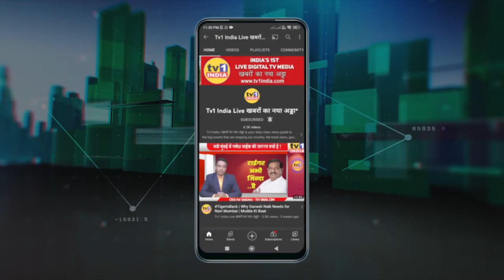Vijay Diwas पर Vijay Nahata का ये भाषण सुनने लायक है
नवी मुंबई में कारगिल विजय दिवस पर गूंजा राष्ट्रभक्ति का नग्मा
वीर जवान फाऊंडेशन ने 13 शहीदों के परिजनों को दिया सम्मान
उपनेता विजय नाहटा, गायक शंकर महादेवन ने बढ़ाया हौसला
सैना के सैकड़ों रिटायर्ड कर्मचारी और परिजनों ने लिया सहभाग